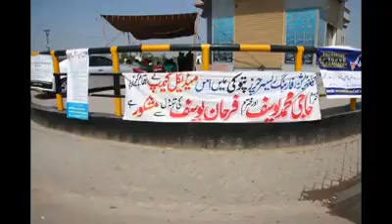Foundation For Young Researchers Free Medical Camp Pattoki